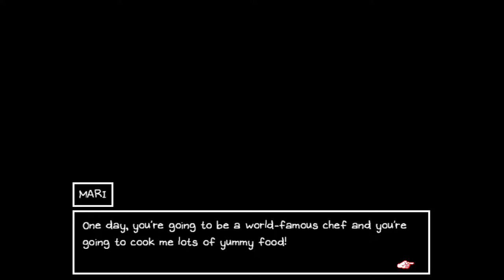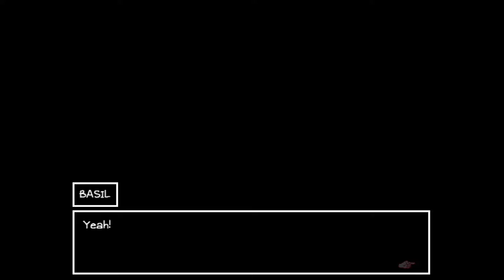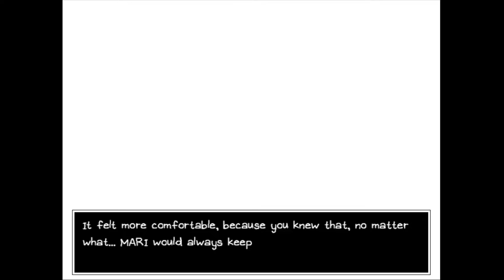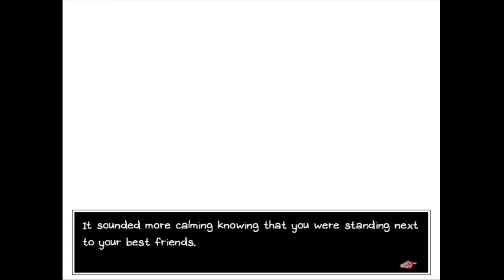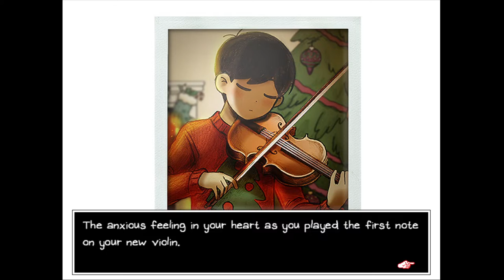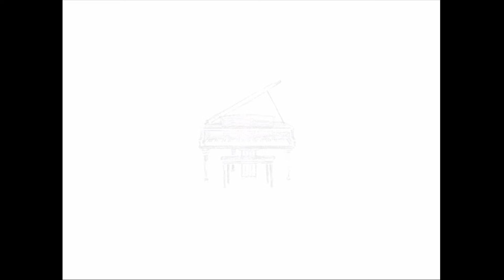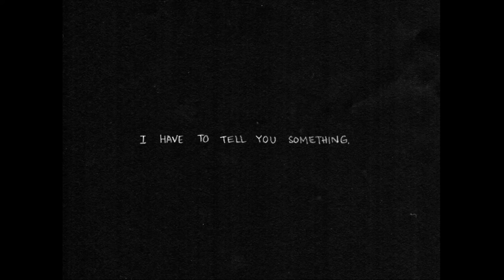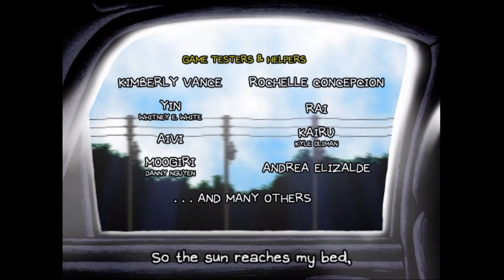Overcome (Finale) - Omori - Part 27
Twenty-seventh and Final episode of the Omori series. All is revealed, what happened to Mari, the connection of Omori and Sunny and the future for these children.

Apologies that I have missed a ton of content in this game. It was not my intention. Equally I never planned to 100% the game and doing so would take a significant amount of time. Also there are actually lots of endingsand two routes through the game (I had a look post-completion and there are guides out there to get them all, so I don't think I will do like what I did with Doki Doki LC+ where I showed off other pathways (I actually mainly did that as I had to anyway to unlock the DLC content). My only regret is that apparently I missed and entire optional area early on (The Orange Oasis, that you used the Rail ticket to get there that I got way back after beating Space Boyfriend). I thought I checked it out, but maybe I didn't talk to the right person at the time then forgot about it... although, I did name drop it as an area I thought we were going to be going to last. I've thought about going back and doing an ep 28 where I might check that area out, but I have decided I am happy with the way the end the game went and my decisions, so not to drag on an experience I have sincerely enjoyed; I have decided I wont go back and record additional episodes of the content I missed. I never intended for this to be a 100% walkthrough anyway nor was I chasing achievements hard - it's not my style. :P
In the future, this is a game though I might check out again at some point and perhaps do the alternate route, but that would be far in the future.

Thanks a lot for everyone who has watched through this series. Belatedly, this is probably my game of 2020. Check it out for yourselves! As I mentioned, I missed a decent chunk out.